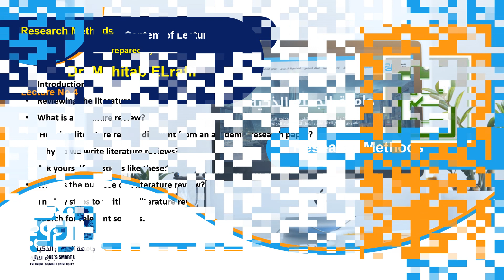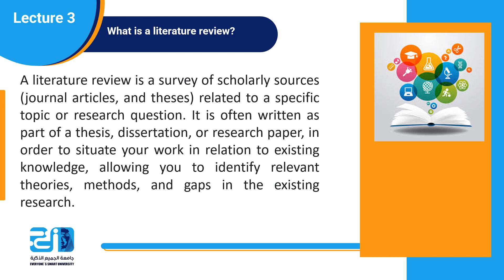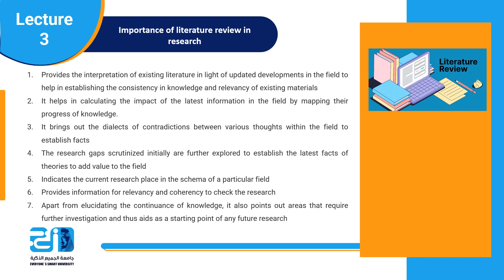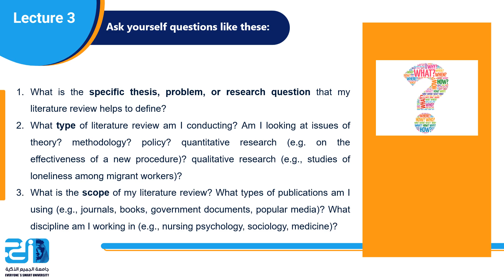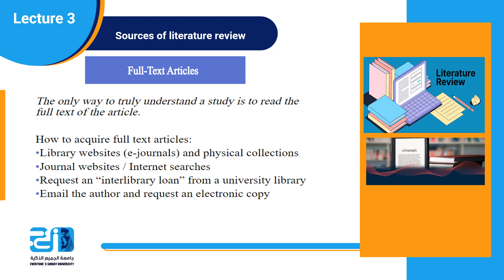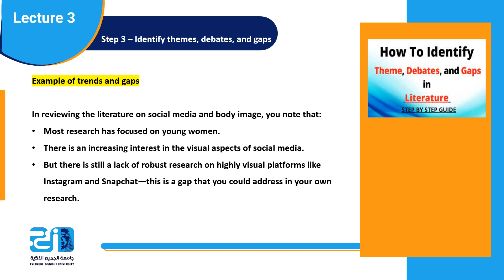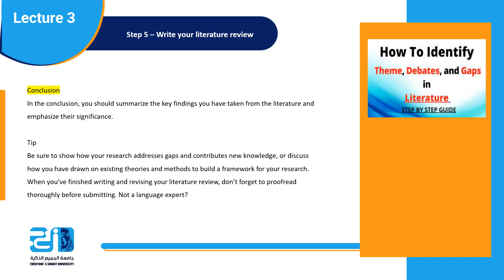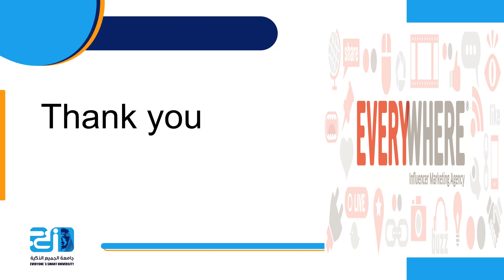Research Methods Lecture 3 literature review ESU